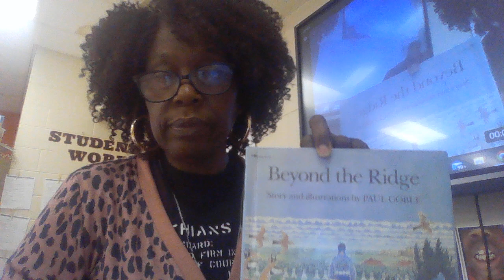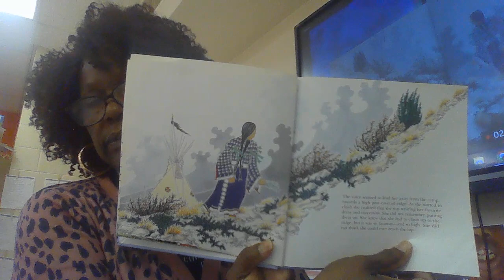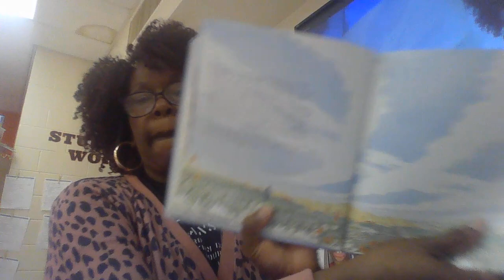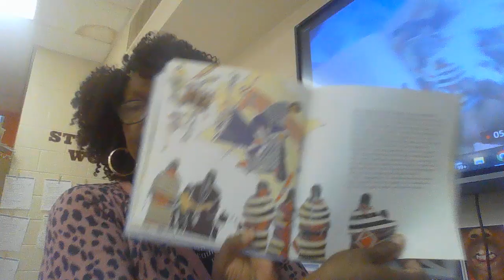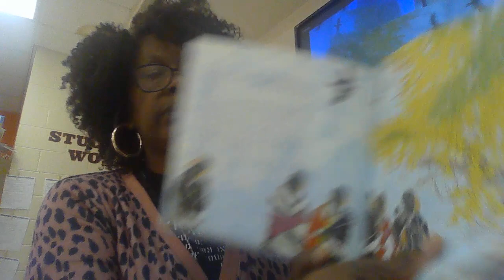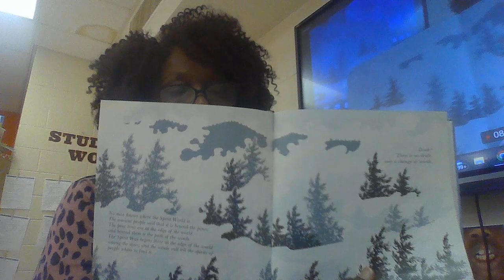Beyound The Ridge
This book was written and illustrated by: Paul Goble.